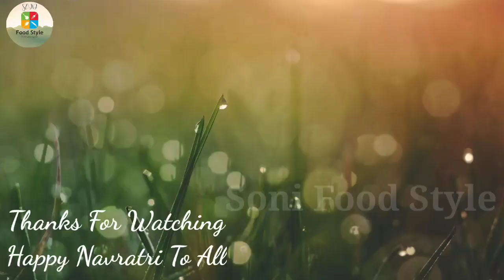Navratri Special Kanya Pujan Thali.नवरात्री कन्या पूजन थालीIअष्टमी, नवमी पूजन थाली।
Today's special :- Navratri Special Kanya Pujan Thali.नवरात्री कन्या पूजन थालीIअष्टमी, नवमी पूजन थाली।

आज मैं आपके साथ नवरात्रि स्पेशल कन्या पूजन थाली शेयर करने जा रही हूं। यह थाली नवरात्रि में अष्टमी पूजा या नवमी पूजा पर बनाई जाती है।इसे कन्या पूजन में प्रसाद में बनाया जाता है। तो चलिये बनाना शुरू करते हैं।

Today I am going to share with you the Navratri Special Kanya Pujan Thali. This Thali is made on Ashtami Puja or Navami Puja in Navratri, this Thali is made in Prasad in Kanya worship.So let's start making.

Links for buying from amazon👇
1)Non-Stick cookware set

2)Chandi work(silver leaves)

4)Measuring cup and spatula

Things I use for making videos👇
1)Tripod for mobile

2)Boya mic